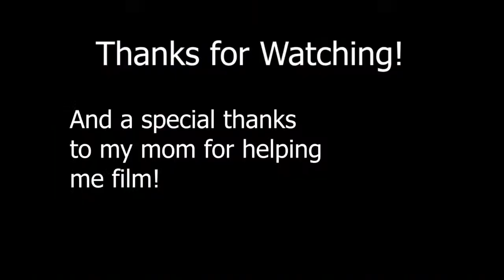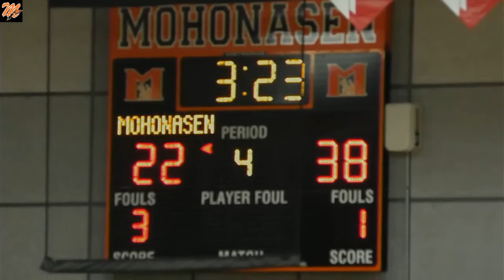Mohonasen Vs Bishop Maginn Varsity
Have an AWESOME day Mohon! :)

love,
          the mohon morning show crew